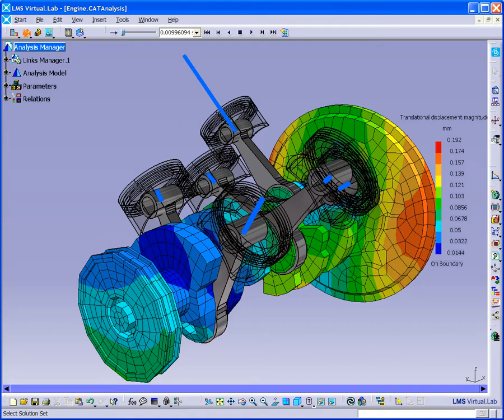LMS Virtual Lab Designer Motion